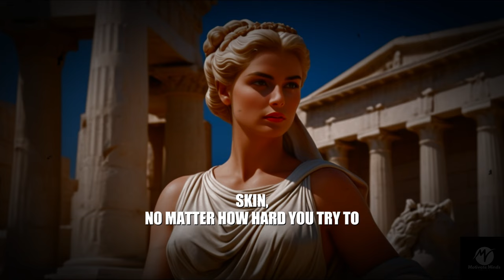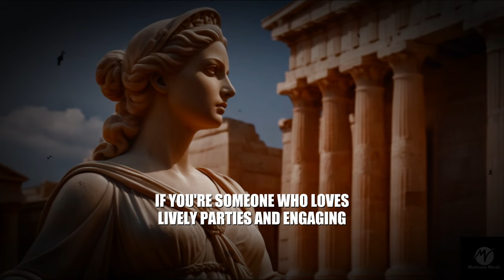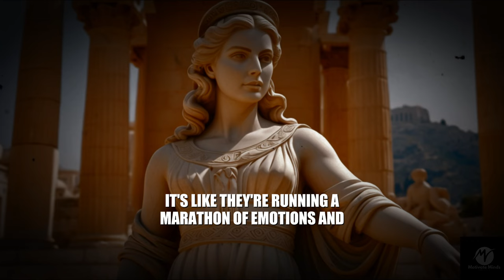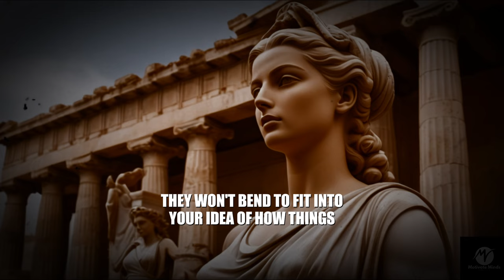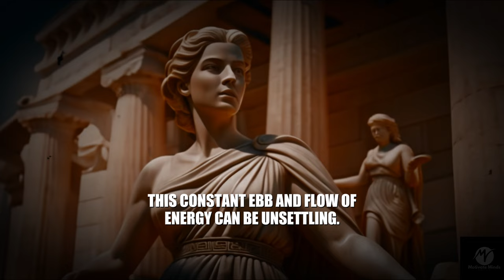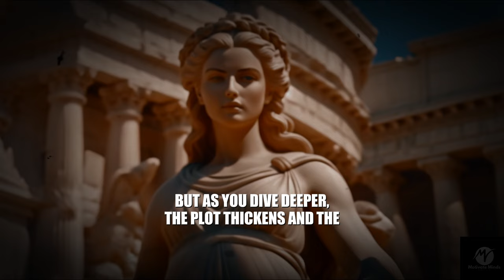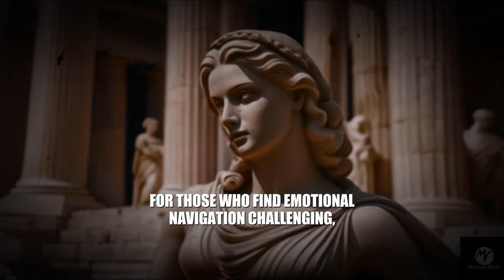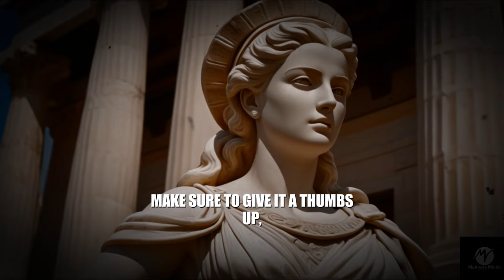7 Reasons To Stay Away From A Sigma Empath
Why You Should Avoid Interacting With a Sigma Empath... This 7 Reasons

In this video, we explore the intriguing world of Sigma Empaths and delve into the 7 compelling reasons why you might want to think twice before interacting with them. Sigma Empaths possess unique traits and an aura of mystery that can be both captivating and challenging to comprehend. With their strong sense of independence and deep emotional insight, Sigma Empaths can be misunderstood by many.

Discover how their Stoic Mindset and ancient wisdom shape their interactions and learn why their Sigma Empath personality might not be for everyone. Whether you're curious about Sigma Empath traits, the Sigma Empath mindset, or how Sigma Empaths navigate the world with a unique perspective, this video will provide you with eye-opening insights.

If you're fascinated by Stoicism and the power of the Stoic Mindset, you'll find this exploration of Sigma Empaths particularly enlightening. We discuss their powerful ability to remain detached and how it can influence relationships. Dive into the world of Sigma Empaths and uncover the reasons why their presence might not always be easy to handle.

Join us as we reveal the hidden layers of the Sigma Empath personality and why maintaining a respectful distance might sometimes be the best choice.

**Suggested Tags:**
sigmafemale, sigmawoman, sigmaempath, sigma, sigmafemales, sigmawomen, StoicWisdom, StoicMindset, StoicPhilosophy, Stoicism, ancientwisdom, sigmafemaletraits, sigmafemalemindset, sigmafemalehabits, sigmafemalepersonality